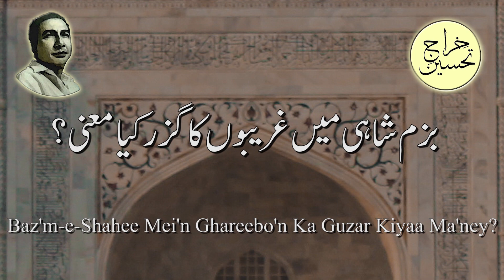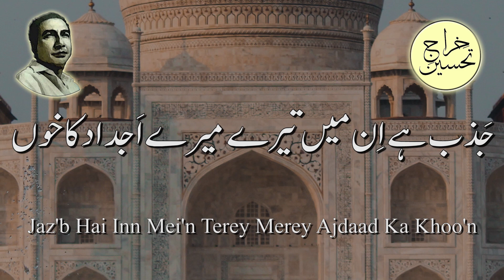Taj Mahal | Sahir Ludhyanvi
True love is far greater than imposing monuments erected at others’ expense.
Khiraaj-e-Tahseen (خِراجِ تحسین) is Tahseen Ahmad’s oral tribute, to the past and present literary luminaries of Urdu and English languages.
Only a discerning audience’s kind patronage makes these verbal renditions possible.